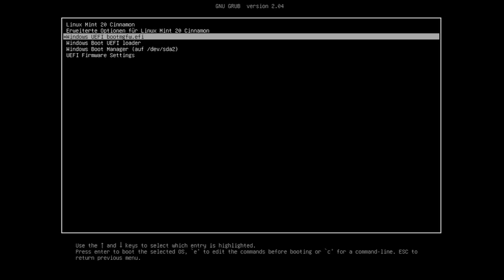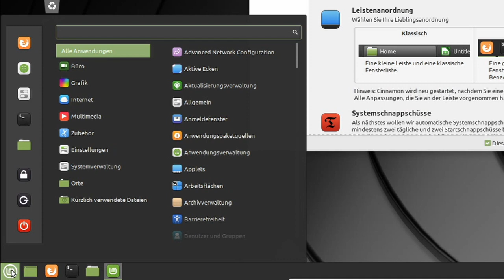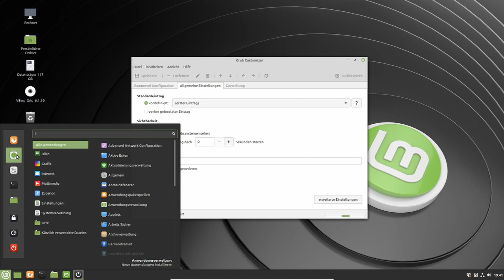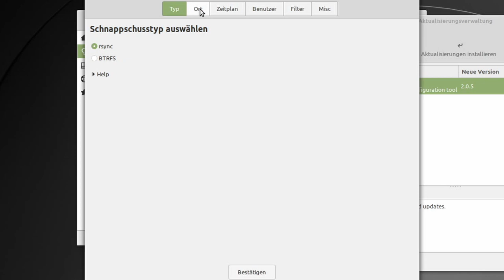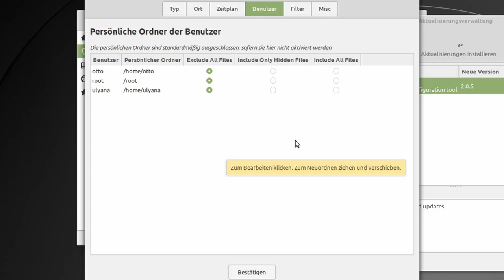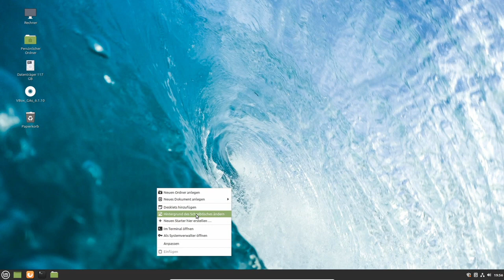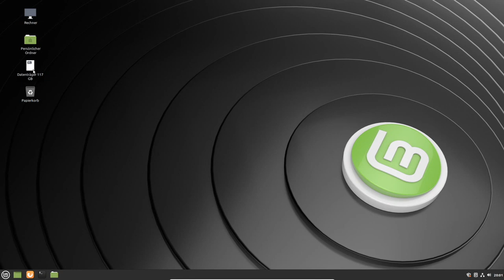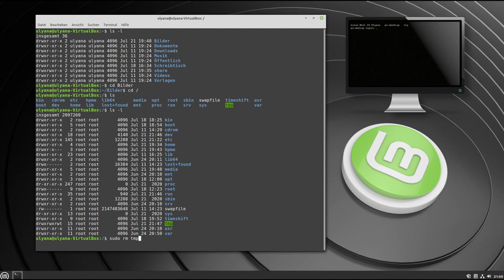ToDo nach der Installation Teil 1 - Linux Mint 20 Tutorial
Erste Schritte nach der Installation. Das wichtigste Programm Timeshift zur System-sicherung und -wiederherstellung. Ich stelle Euch kurz die Oberfläche vor und zeige Euch wie Ihr sie anpasst. Außerdem lernt Ihr ein paar Terminal befehle für den Notfall.

              LETTMANN-WEB
            - Claudia Lettmann-

             * Marketing
             * Consulting
             * Print- und
             * Web-Design
             * Werbefilme